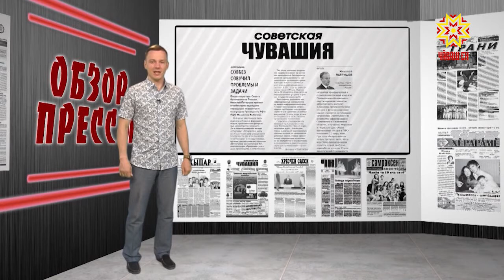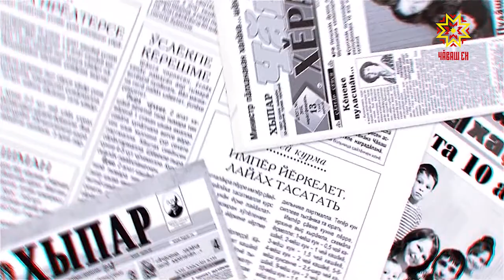По существу. Выпуск 13.01.2021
Гость студии -  пресс-секретарь Главы Чувашской Республики Александр Кузин